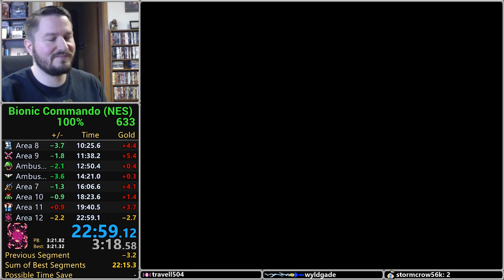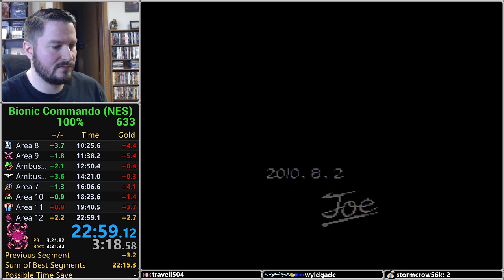Bionic Commando 100% PB 22:59 on 2-13-19